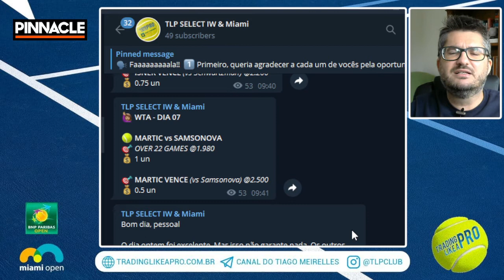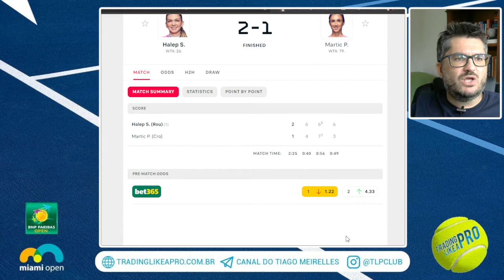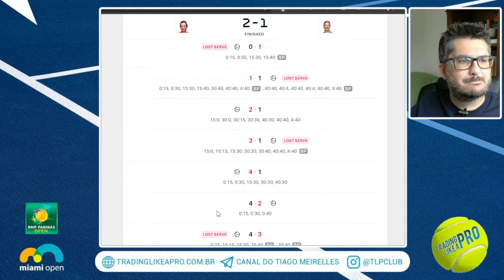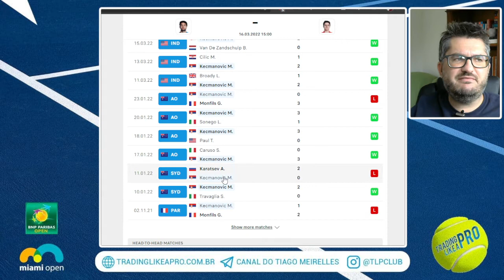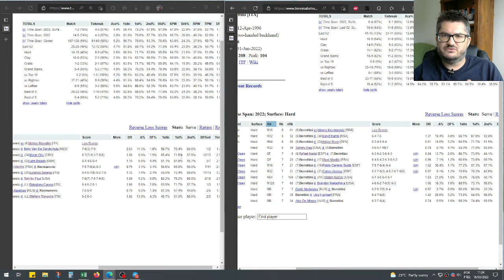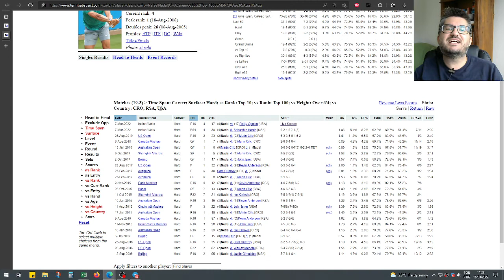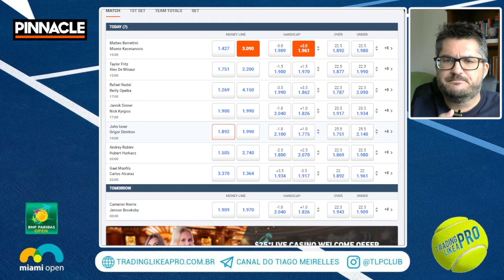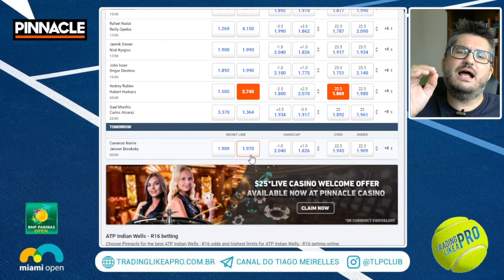TIPS ATP & WTA INDIAN WELLS :: ANÁLISES & PALPITES TENNIS HOJE :: 16 MARÇO QUARTA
Seja um vencedor e abra uma conta na maior e melhor bookie do mundo! A Pinnacle!

PALPITES HOJE
PALPITES TENIS
TIPS TENNIS
TENNIS TIPS FREE TODAY
ATP CUP TIPS
TENNIS TIPS
TENNIS BETTING
TENNIS BETS
BEST BETS TENNIS
TENNIS BETTING TIPS
INDIAN WELLS
MIAMI OPEN
MASTERS1000
WTA1000
ATP1000